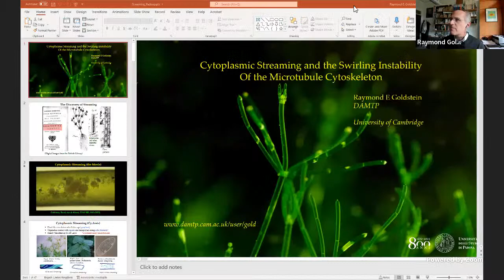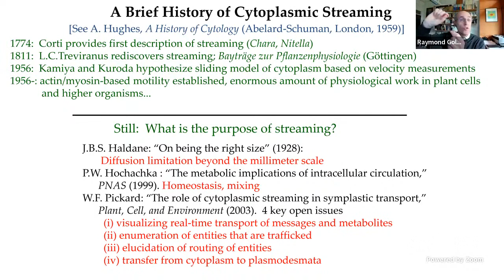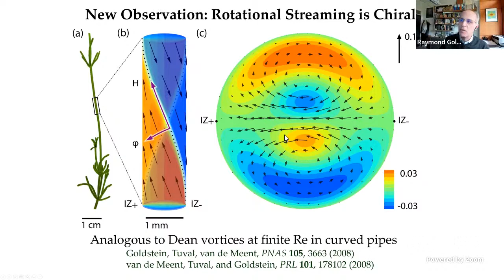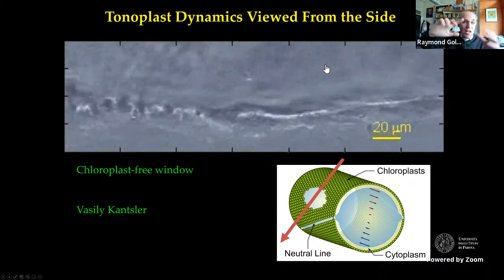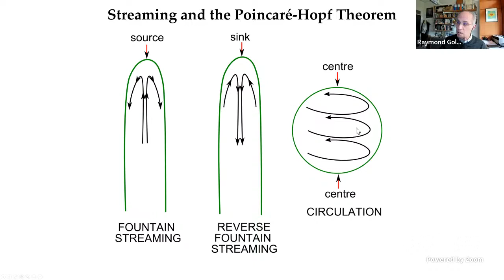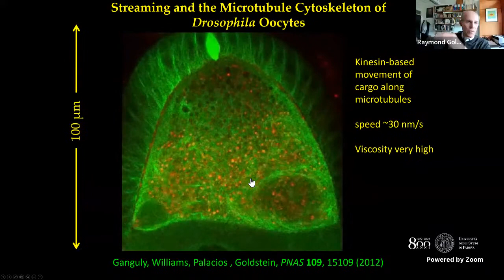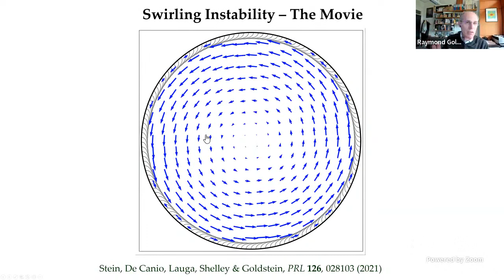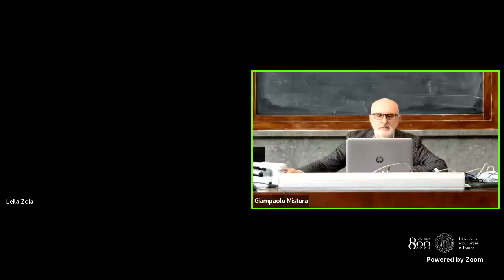Goldstein R. - Cytoplasmic Streaming and the Swirling Instability of the Microtubule Cytoskeleton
Raymond Goldstein

Title: Cytoplasmic Streaming and the Swirling Instability of the Microtubule Cytoskeleton

Abstract:
Cytoplasmic streaming is the persistent circulation of the fluid contents of large eukaryotic cells, driven by the action of molecular motors moving along cytoskeletal filaments, entraining fluid. Discovered in 1774 by Bonaventura Corti, it is now recognized as a common phenomenon in a very broad range of model organisms, from plants to flies and worms. This talk will discuss physical approaches to understanding this phenomenon through a combination of experiments (on aquatic plants, Drosophila, and other active matter systems), theory, and computation.  A particular focus will be on streaming in
the Drosophila oocyte, for which I will describe a recently discovered “swirling instability” of the microtubule cytoskeleton.